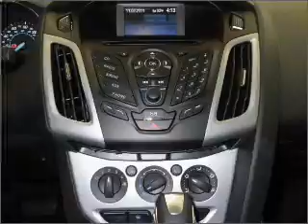2012 Ford Focus in Red Wing, MN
Red Wing Ford -Chrysler-Dodge-Jeep
2012 Ford Focus

Mileage:12